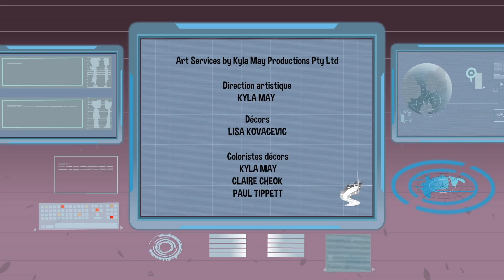SheZow en Francais | 129 | Le gourou (HD)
Guy est sujet à une permutation permanente : il ne cesse de se transformer en SheZow pour un oui ou pour un non. Kelly lui trouve un gourou spécialisé en superhéros.

Lorsque la famille Hamdon a décidé d’emménager dans la maison de sa grande tante Agnès, Guy, 12 ans, ne s’attendait pas à ce que sa vie soit bouleversée ! En fouillant dans sa nouvelle maison, il découvre une bague magique : celui ou celle qui la possède se transforme en SheZow, une super-héroïne dotée de pouvoir surpuissants !

La grande tante Agnès était SheZow dans sa jeunesse. La bague est donc faite pour une femme : SheZow est une héroine, pas un héros… Dès que le jeune garçon voudra se transformer en superhéros, il devra donc porter un costume de fille !

Ces super-pouvoirs vont permettre à Guy, aidé de sa sœur Kelly et son meilleur ami Maz, de protéger la ville de Megadale contre les plans machiavéliques des criminels ! Il devra également faire face aux critiques de son père, qui, en bon officier, n’aime pas que SheZow fasse le travail de la police !